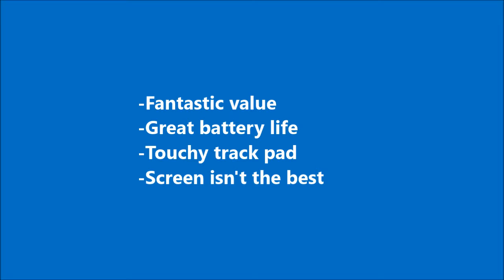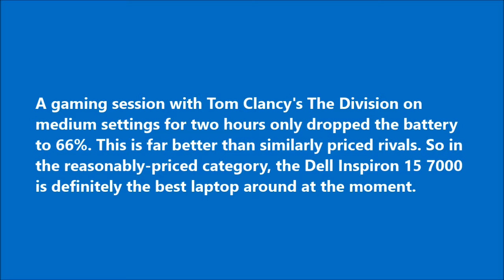Dell Inspiron 15 7000 Gaming | best gaming laptop for those on a budget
If you're after a new gaming laptop and you don't have the kind of money that you need for the Asus ROG Zephyrus GX501 above, the Dell Inspiron 15 7000 Gaming laptop is your best option. It comes in at well under half the price and offers absolutely fantastic value for money. . latest Dell Laptops, , New laptop designs, Latest Laptops, Dell new laptop, Dell laptop 2017,  Dell Inspiron 15 7000  laptop 2018,8th-generation, quad-core Core i5 and Core i7 CPUs, 16GB of RAM, Best battery life laptops, Cheap laptops, stylish laptops, slim laptops, Core i8 laptops, longest battery life laptops. The best Ultrabooks 2017 , The best Ultrabooks 2018, best gaming laptops.